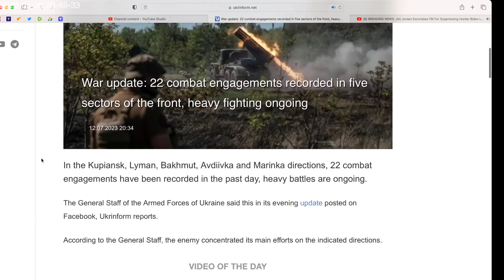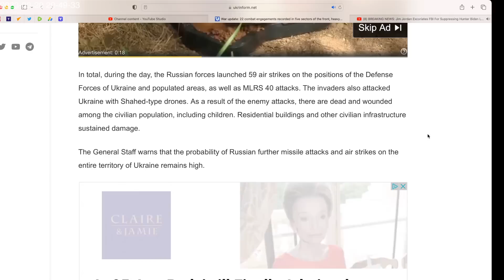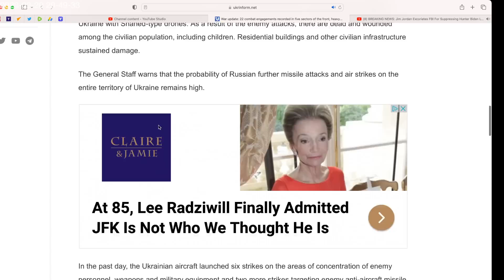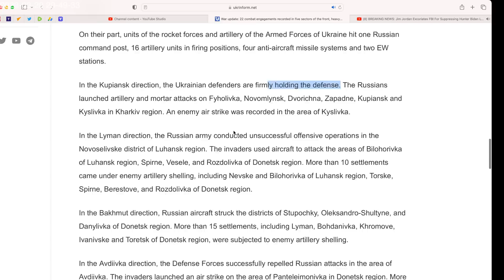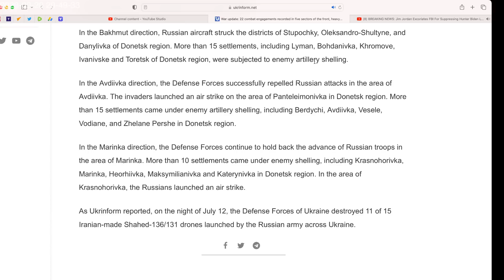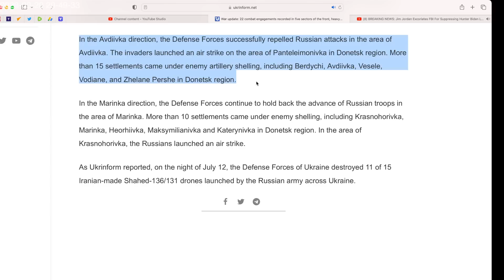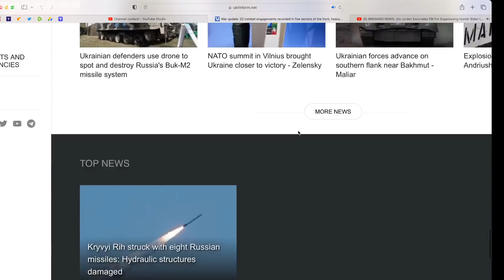Ukraine Front Update. Jul 12. Russian forces launched 59 air strikes. Russia focuses in 5 directions